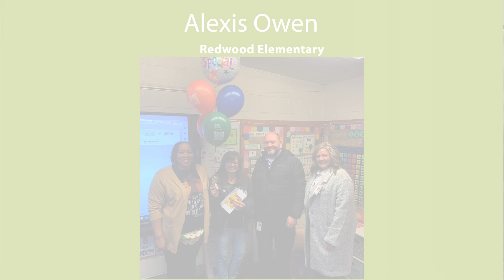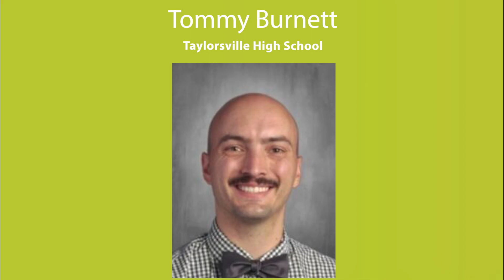Teachers Appreciation 2023